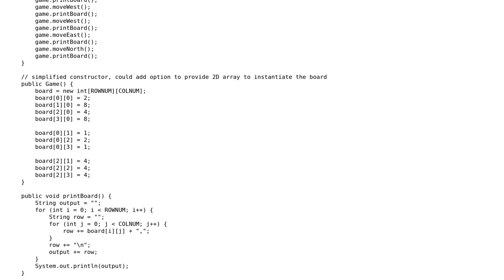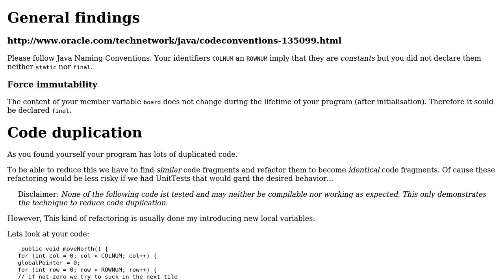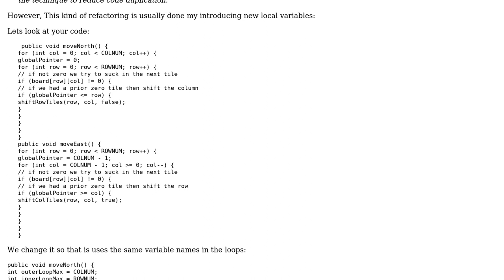Code Review: Simplified version of 2048 game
With thanks & praise to God, and with thanks to the many people who have made this project possible! | Content (except music & images) licensed under CC BY-SA | Music | Images & others | With thanks to user Timothy Truckle user MSB user 200_success and the Stack Exchange Network Trademarks are property of their respective owners. You are responsible for your own actions.